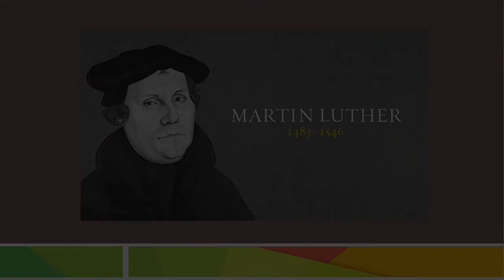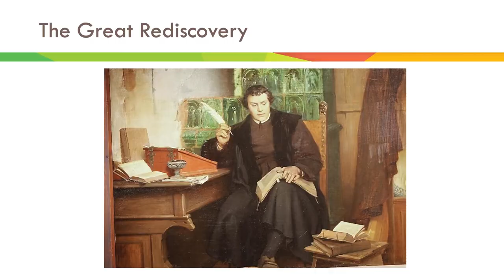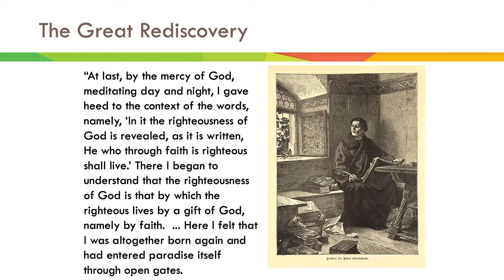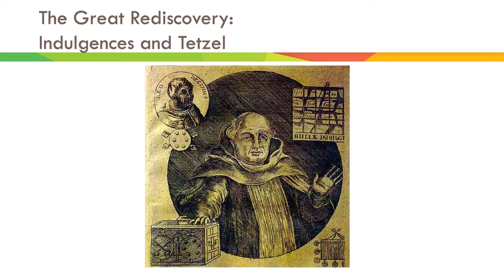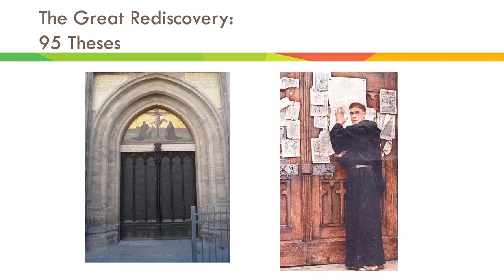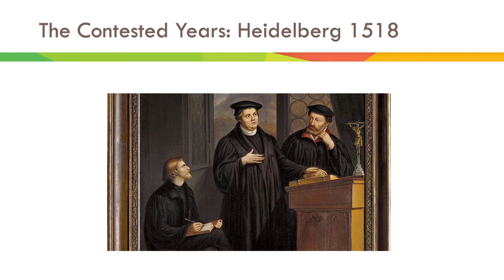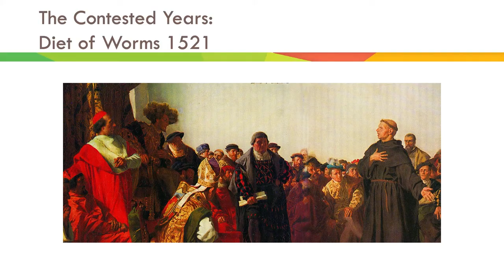Luther's life and thought - Mark Earngey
Dr Mark Earngey gives a lecture on Reformation History.